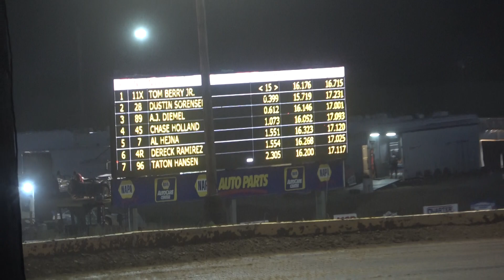USMTS B-Main 1 - Cedar Lake Speedway 06/15/2023